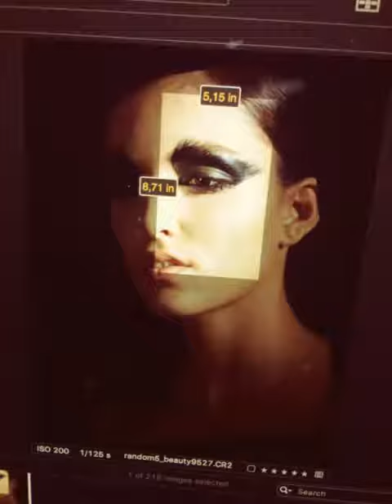random.s.day5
Photo: César G. Touset , Oliver Pusztai Makeup: @Edina Kátai- Pál Hair: Koczka Model: Emese /white/